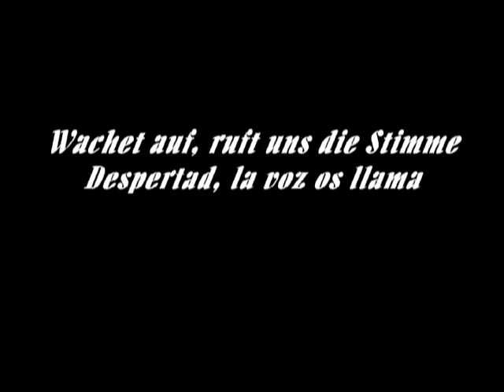Wachet Auf, ruft uns dei Stimme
My interpretation of Schubler Chorale No. 1. I tried to reproduce the Forte and Piano dynamics indicated in the score of Cantat 140, and have added a bit more. This is played on my Allen Organ Ren 230 from 2001 and recorded in my home. In English it is generally known as "Sleepers Wake, a Voice is Calling" y en español como "Despertad, la voz os llama" The unison string line is played on a de-composed VII rank cornet - 8, 4, 2-2/3, 2, 1-3/5, 1-1/3, y 1-1/7. The echoes have the even harmonics ( 4, 2 y 1-1/3) removed. The tenor line is on a Krumhorn, then Trompette and finally the two reeds combined, always with some flues mixed in.